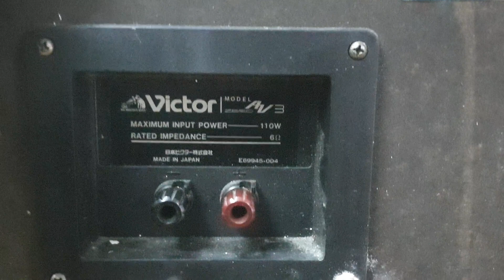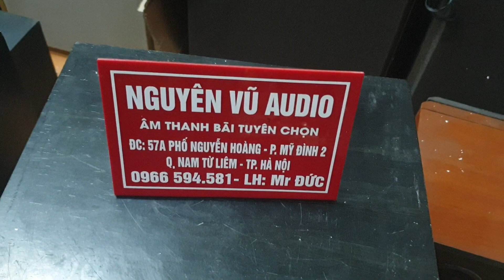Loa victor av3. Cs 220 wat một cặp. Giá 2tr950. Ae cần alo em. Lh 0966594581